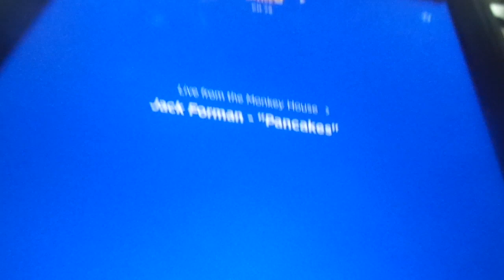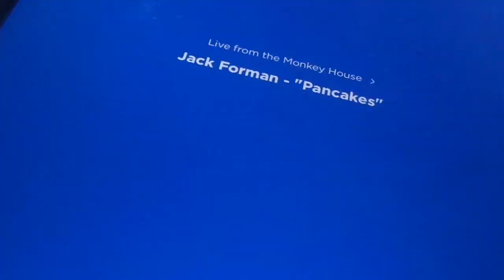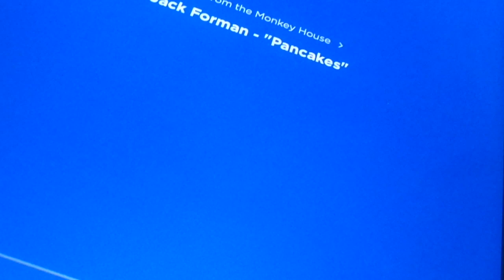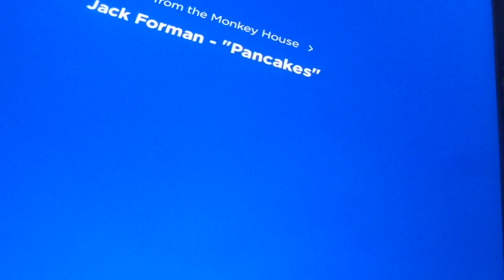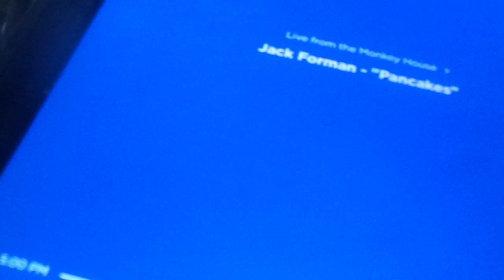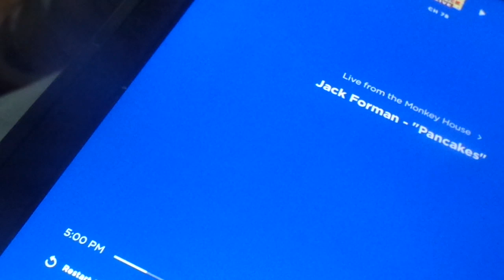Monkey House Rerun